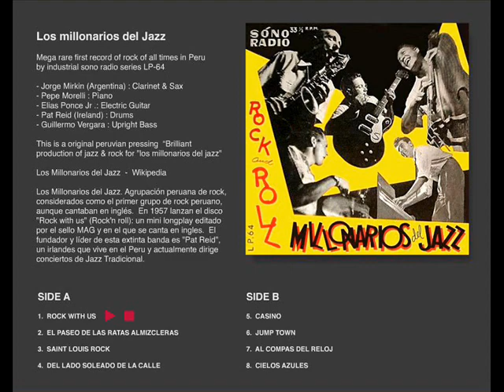Los Millonarios del Jazz - Saint Louis Rock (1957)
Tema 3 (rock and roll) del LP "Rock And Roll" - Los Millonarios del Jazz (1957)

En 1957 la peruana Gladys Zender fue coronada como Miss Universo y no pudimos ver las imágenes en televisión, pues recién tuvimos televisión comercial en nuestro país a partir de 1958. En 1957 también se cumplió el primer centenario del primer sello postal peruano, pero eso a casi nadie le interesa. Lo que aquí nos toca destacar es que en enero de 1957 se hicieron las primeras grabaciones de rock en el Perú, que estuvieron a cargo de Los Millonarios del Jazz (Sóno Radio) y Eulogio Molina y sus Rock and Rollers (MAG). Nunca le perdonaré al presidente Manuel Prado Ugarteche que no haya mencionado este importante acontecimiento en su mensaje de Fiestas Patrias. El disco de los Millonarios es un larga duración con ocho temas, tres de rock y cinco de fox-trot (ritmo bailable interpretado por las orquestas de jazz desde 1912). Los integrantes de Los Millonarios del Jazz fueron: el irlandés Pat Reid (batería y cantante), los peruanos Pepe Morelli (piano), Elías Ponce Jr. (guitarra), Guillermo Vergara (bajo) y el argentino Jorge Mirkin (clarinete).

Gracias a Fernando Laguna, propietario del disco, y gracias a Luis Alvarado, organizador junto con Andrés Tapia de la importante exposición "Salvaje, los Inicios del Rock en el Perú", es que hoy podemos escuchar los ocho temas de este disco fundacional y ver las imágenes del vinilo en sus lados A y B.